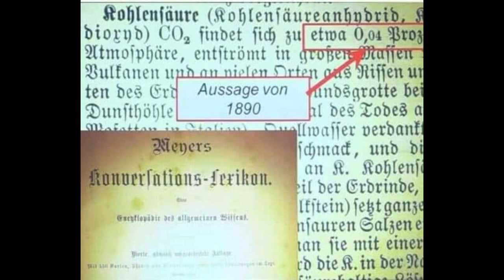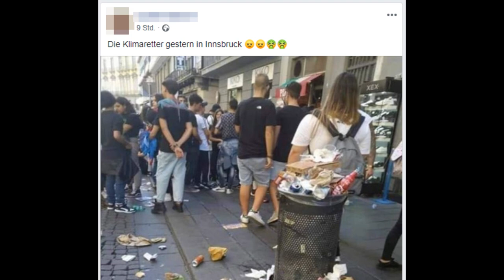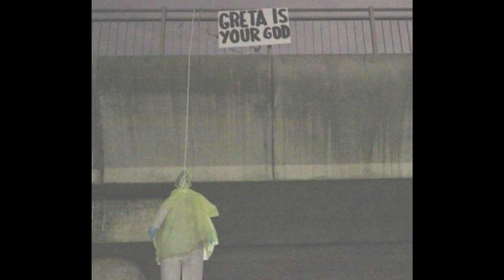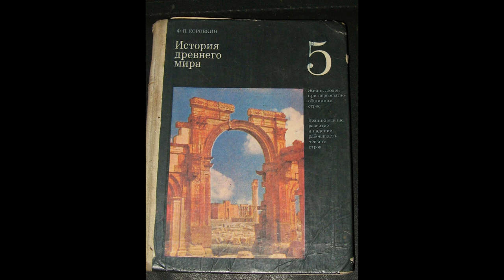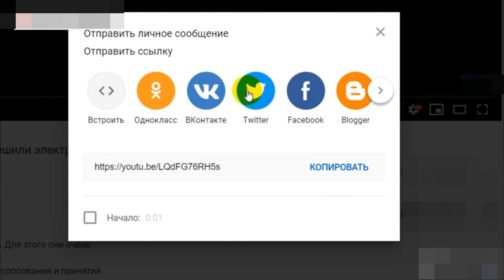CO2 - Сказка для слабоумных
Раскрутка проекта по глобальному потеплению началась около 30 лет назад. С этом ролике я привожу примеры природных катаклизмов начала 20-го века, в это время ни о каком парниковом эффекте не было и речи. И лишь в наше время с помощью этой темы обалванивают население планеты, продолжая порабощать наивных обывателей.